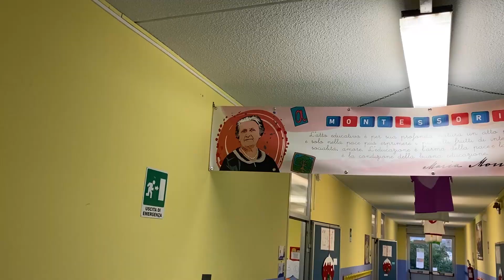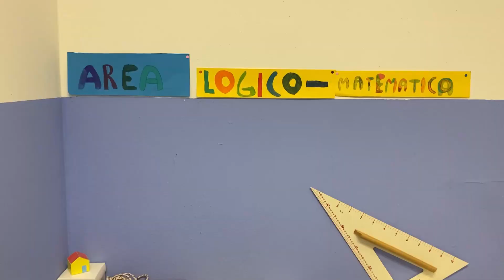Seminario formativo a Potenza sul metodo Montessori